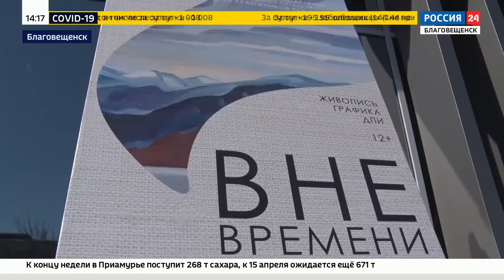«Вне времени» Репортаж Оксаны Курбатовой